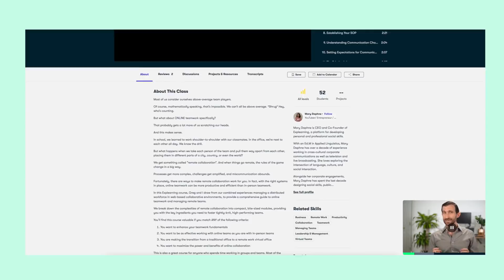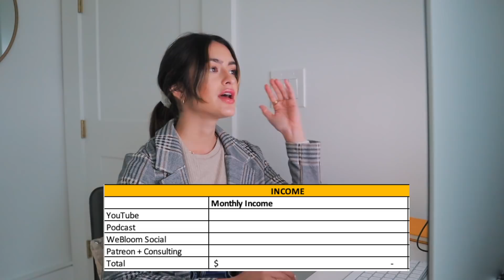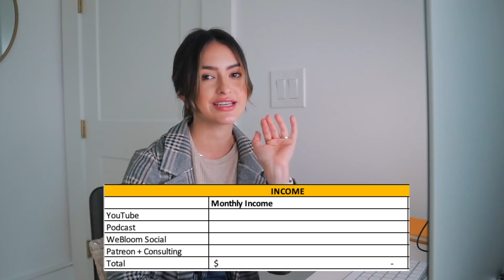How To Save Money + Budget on Excel | How I Budget as a 24 Year Old Business Owner **with template**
Here is how I budget using excel as a 24-year-old living!

Download my budget template (download this from Google Drive, DO NOT request to edit)

Timestamps:
Intro: 0:00 - 2:28
Budgeting Tools: 2:28 - 4:06
Distributing Your Income: 4:06 - 6:55
How I Save: 6:55 - 9:00
How To Begin Budgeting: 9:00 - 15:35
Outro: 15:35 - 16:10

Save $$$!!